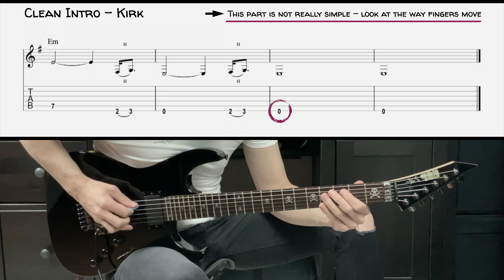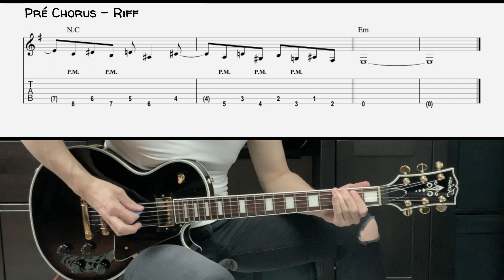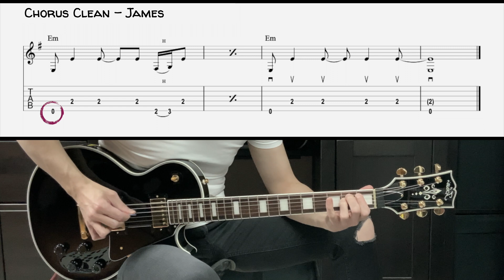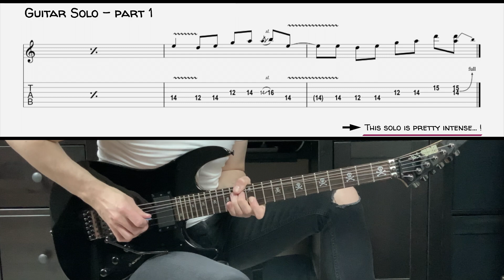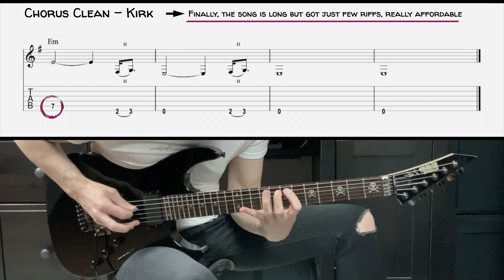METALLICA - THE UNFORGIVEN 3 (Guitar cover with TAB | Lesson)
As always... JAMES and KIRK parts in this video !
Really nice clean parts in this one, but be sure to look at how i play it cause it's not so simple, really a good tool to wok with.
Heavy riffs are pretty simple and so damn good. Guitar Solo is not so easy ... be sure to work it bar by bar, slowly ...
This video is part of my " UNFORGIVEN's TRILOGY " Be sure to check out on my channel The Unforgiven 1 and 3 to have maximum fun on your guitar.
Timeline for this UNFORGIVEN 3 Guitar TAB lesson :
0:00 • Intro - James
0:31 • Intro - Kirk
0:55 • Verses
1:27 • Pré Chorus
1:42 • Chorus - James
2:09 • Bridge Clean - James
2:24 • Bridge Crunch
2:41 • Guitar Solo (part 1)
3:14 • Guitar Solo (part 2)
3:43 • Chorus - Kirk
4:06 • Gear